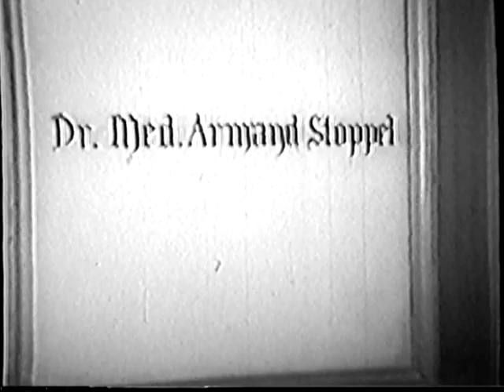A Man of Peace (1953) - Ralph Faulkner - Leonard Nimoy - Fencing - Falcon Studios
Film is courtesy of The Boss (Ralph B. Faulkner) himself. Transferred to digital and made available for the first time through The Museum of Trailing-Edge Archives. The Ralph B Faulkner Archive is a wing of this museum